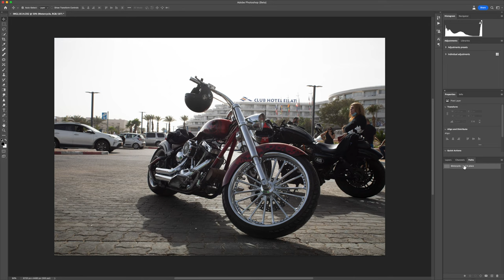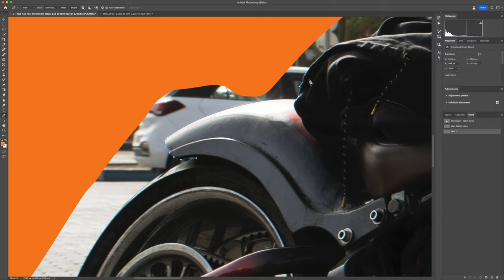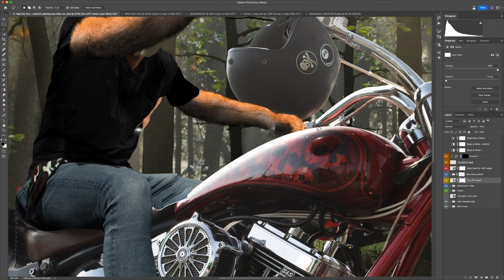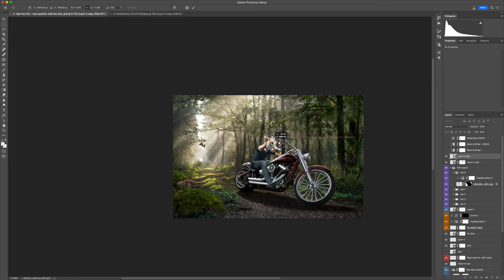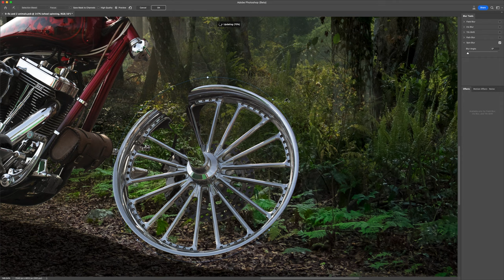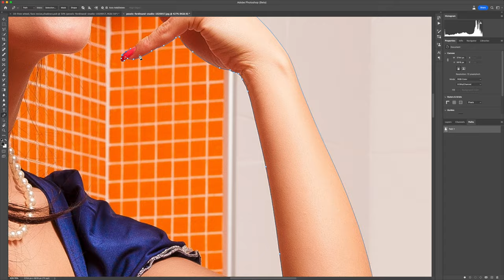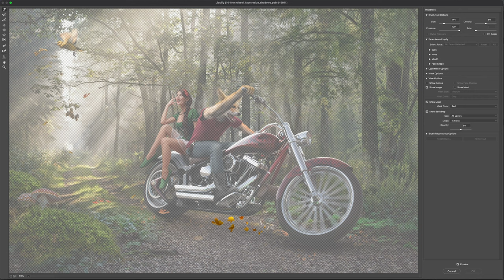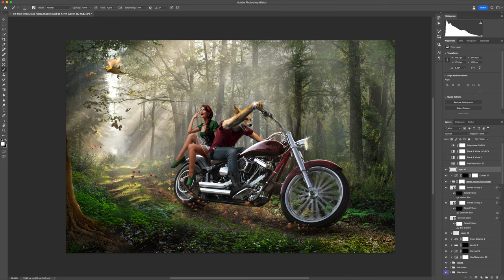A fox's Tale from SCRATCH | Photo Manipulation | Speed Art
This fox's tale from SCRATCH is full of photo manipulation/compositing  speed art work. I'll be showing you how I use these techniques to create unique and interesting images in adobe photoshop.
- PSD will be available soon as possible.